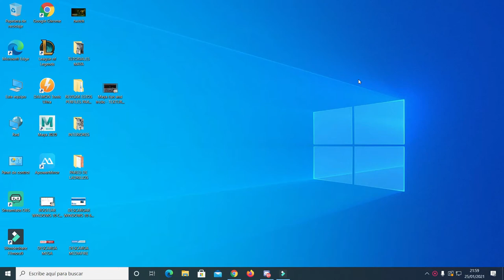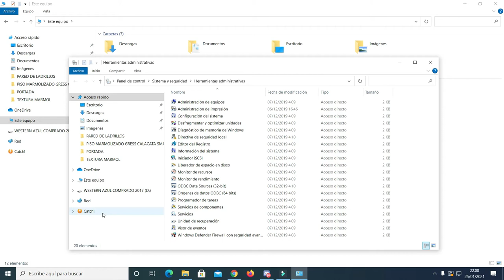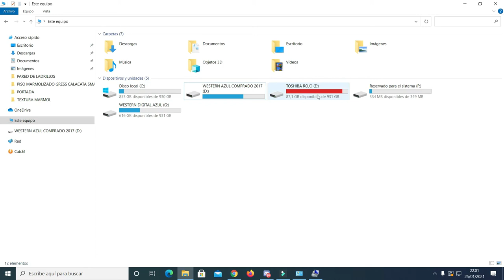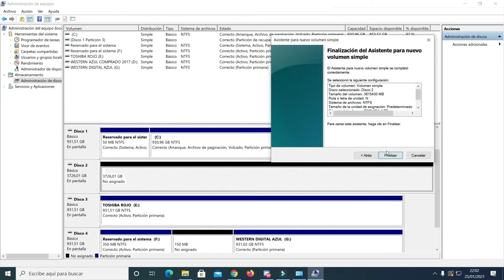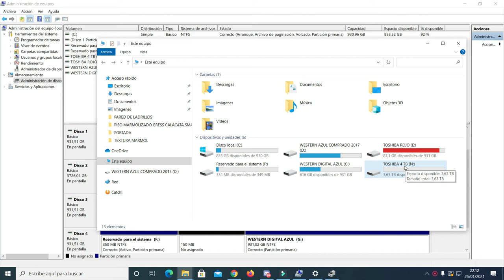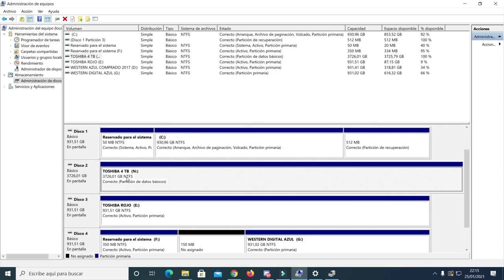DISCO NO ASIGNADO EN HERRAMIENTAS ADMINISTRATIVAS COMO ASIGNAR UN DISCO DURO EN HERRAMIENTAS ADMINIS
COMO ASIGNAR UN DISCO DURO EN HERRAMIENTAS ADMINISTRATIVAS DISCO NO ASIGNADO EN HERRAMIENTAS ADMINISTRATIVAS
también pueden donar a este enlace

ya.co.ve/GOALMASTER

ya.co.ve/YOUTUBERMAN

YOUTUBERMAN X
ya.co.ve/YOUTUBERMANX

youtuberman z
ya.co.ve/youtubermanZ